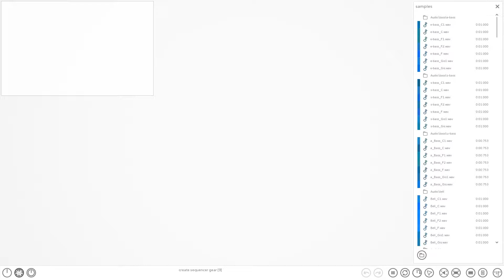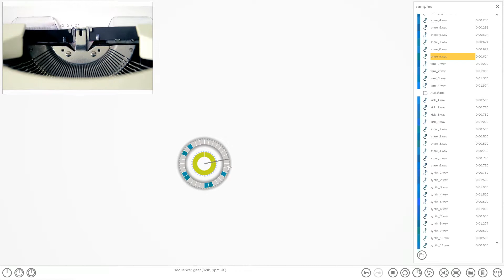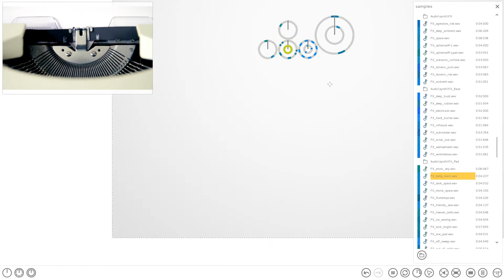set a video clip to music